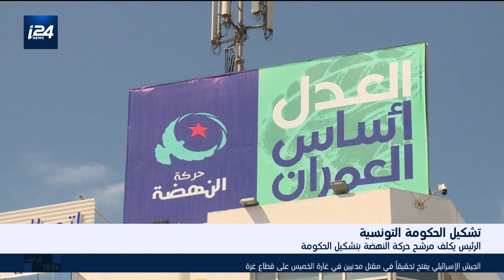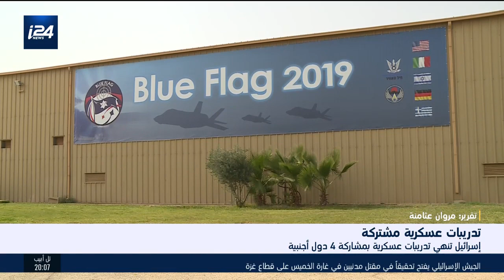موجز اخبار الثامنة 15.11.19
تقديم: محمد الصياد